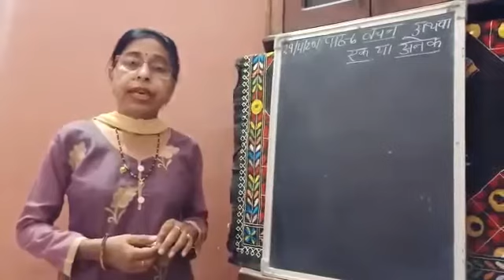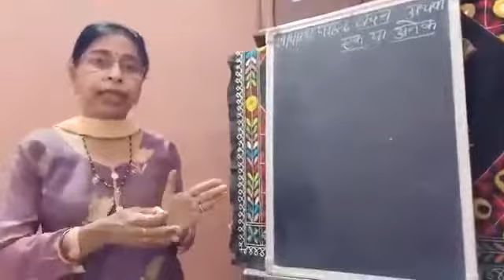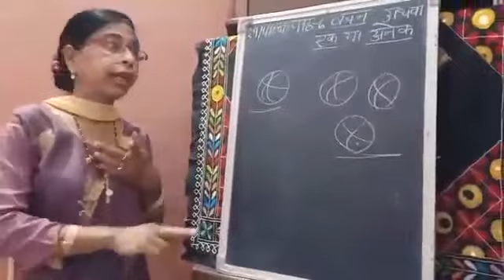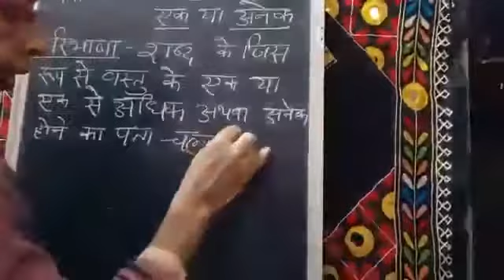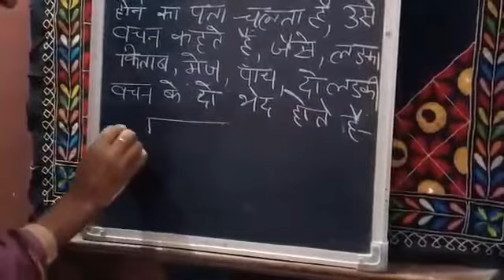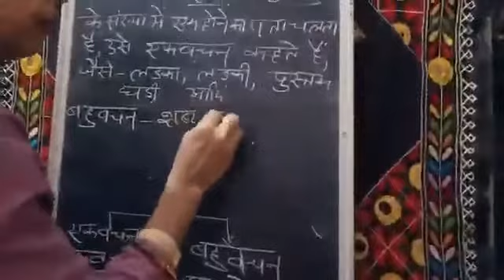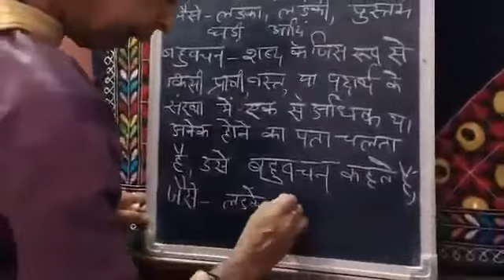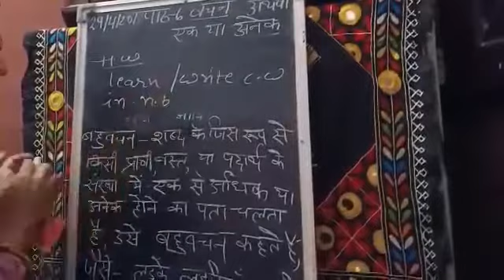Class 4th Subject Hindi